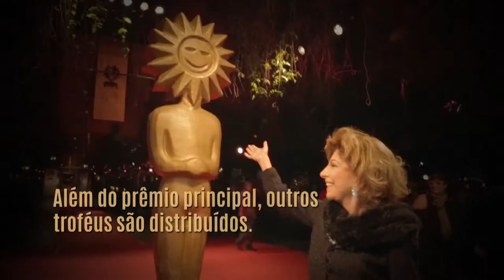VT 03 GRAMADO TVE